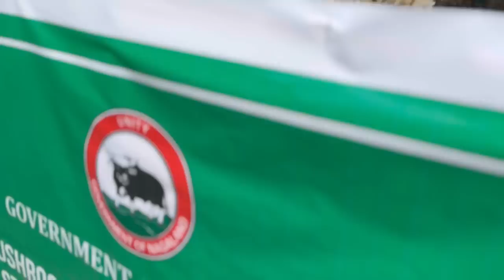HORNBILL FESTIVAL 2022 with@InglishMaker